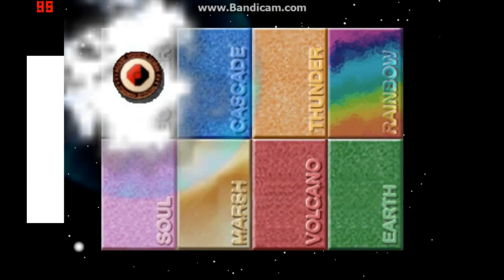Throwback Thursday #4: Pokemon Stadium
Today I revisit a game in which I had a lot of fun with, the mini games in particular and was also my first look at Pokemon in 3D graphics. No commentary for this one at the moment as I had trouble with my editing software. I will implement it when I can and the emulator is also skipping a bit but nevertheless I hope you enjoy it and as always any requests or suggestions are welcome.

If you are a fan of Pokemon and you probably are as you are here then check out my other series, a Pokemon FireRed playthrough on  this channel, there is a new upload every Friday.